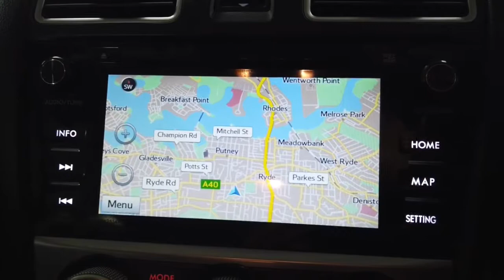2016 SUBARU XV Ryde, Sydney, New South Wales, Top Ryde, Australia 283404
Blue New 2016 SUBARU XV available in Ryde, New South Wales at North Shore Mitsubishi.

Huntermotive
603 Victoria Road